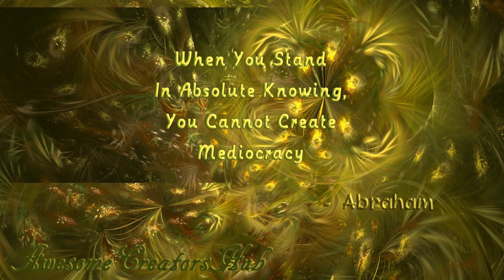Abraham Hicks snippet: When You Stand in Absolute Knowing, You Cannot Create Mediocracy